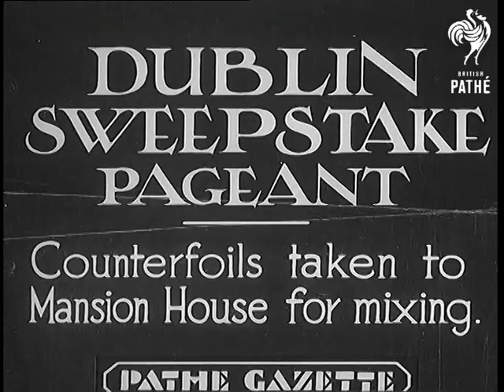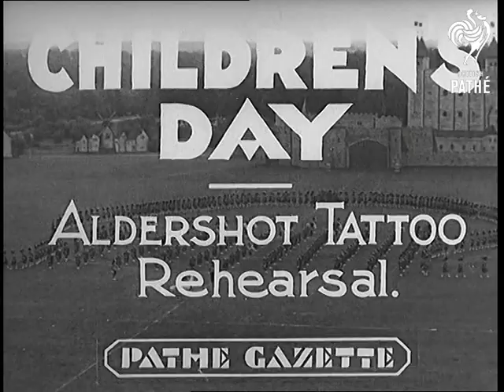Sweep Stake (1935)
Mansion House, Dublin.

Title card reads: "Dublin sweep Stake Pageant - Counterfoils taken to Mansion house for mixing".

WS. Dublin street a Pageant with girls in costumes representing spring flowers head a float with the sweep stake drum on it. On top of the drum is a huge model of a Phoenix.

WS. Phoenix WS. The Phoenix. WS. Girls carrying the boxes with the sweep stake counterfoils. WS. Girls holding the boxes with counterfoils. WS. Inside the Mansion House with the counterfoil boxes open. Pan as boxes of counterfoils are carried to the mixing machine. MS. Girl putting counterfoils into a shovel. MS. A mixing machine. WS. the drum tilt down to see the girls seated.

WS. Girls loading counterfoils into machines pan around then tilt to see the drum, tilt down to see the girls in floral costumes carrying counterfoils to be loaded in the mixing machines. WS. Pan along line with girls lined up by the giant drums as the draw nears. WS. Nurses seated in front of the drum as it turns. WS. the drum stops and the nurses reach in and withdraw counterfoils. WS. the girls perform another draw. A man in uniform goes along the line select the chosen counterfoils.

LS. A nurse draws a horse from another drum. WS. The audience. WS. Nurses withdrawing numbers from the drum. WS. A line of secretaries behind typewriters as they prepare to record numbers. LS. Press photographers. LS. Nurse withdrawing a horse from the drum. CU. Mr J. O'Sheean the director of the draw call out the winner.
 FILM ID:829.09